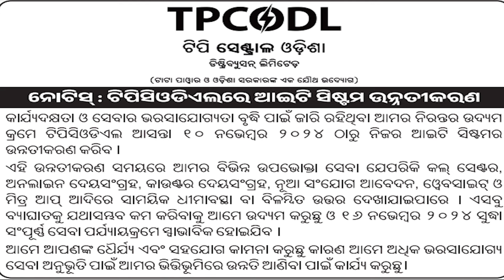ଓଡ଼ିଆ ଦେହ ଭାତରେ ତିଆରି ! Village life style was best antidote for diabetes, explains satyajit Mishra.